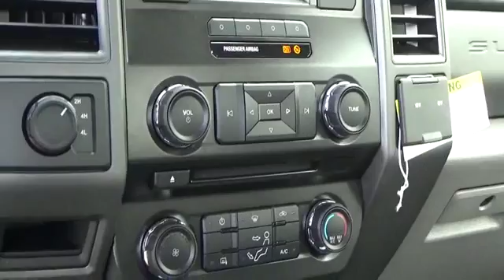2017 Ford Super Duty F-250 SRW Loveland CO 321073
Loveland Ford
999 E Eisenhower Blvd